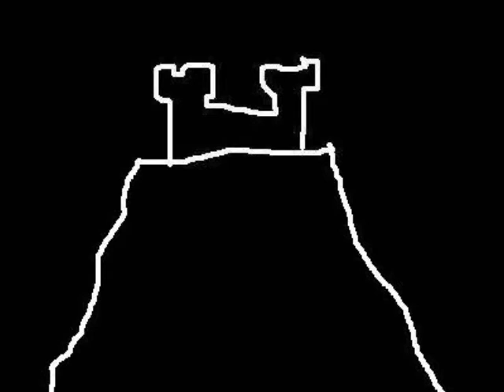MMOdyssee: Perfect World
German - Die Reise durch die Welt der MMORPGs führt mich dieses Mal zur "Perfect World". Doch ob der Name wirklich verdient ist? Das erfahrt ihr im dritten Kapitel meiner MMOdyssee.

Vielen Dank an Kollege SMiTH, der das Intro gesprochen hat.